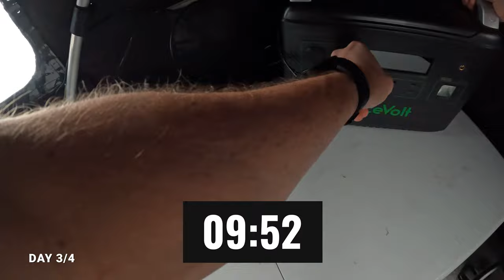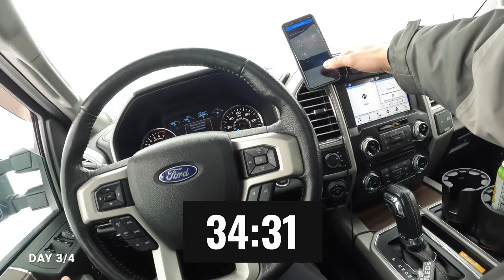Hybrid Shack Ice Camping - Ice Fishing Walleye Catch & Cook!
We're going on a hybrid shack ice camping adventure (with the Black Hole Ice Shack)! We'll be ice fishing for walleye and doing a catch, clean, and cook, on Lake of the Woods.

In the video, I showcase some of the lures that worked the best and the process of moving the Black Hole Ice Shack from one spot to another while ice camping.

— get no-fluff updates on gear releases, reviews, comparisons, and deals every few weeks.

Are you a brand with something you want featured or want to talk about?